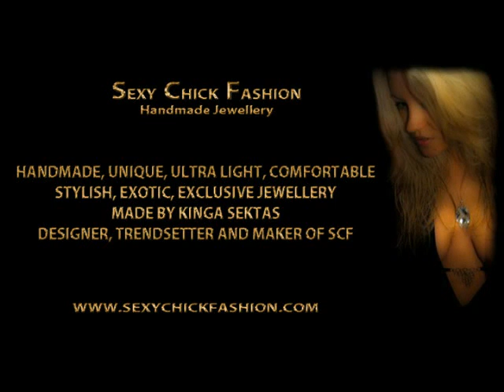Looking for Big Huge Extra Long Handmade Dangle Earrings By Kinga Sektas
I wish to create limited editions and originality in designing exclusive, exotic, stylish jewellery. Very light, comfortable, gorgeous and unique jewellery.

I believe that earrings are the most important jewellery a woman can wear.

Nothing emphasizes feminity more or is more alluring than a pair of beautiful earrings .

But I creating necklaces, pendants, hand bracelets, ankle bracelets , hair accessories is well.

Designed and manufactured by me jewellery is colourful, tropical, with deep pastel colours and delicate format that enhances a woman's attractiveness.
Our Collections:
- Glmour Collection
- Heavenly Bird Collection;
- Mermaid Singing Collection;
- Sweet Candy Collection;
- Bride Collection;